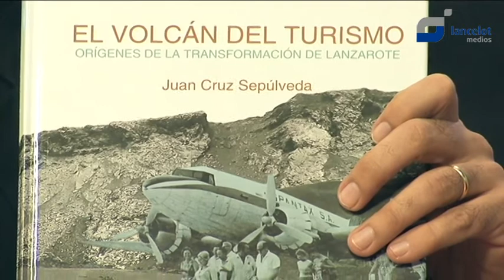Lanzarote y su experiencia ante “El volcán del Turismo”